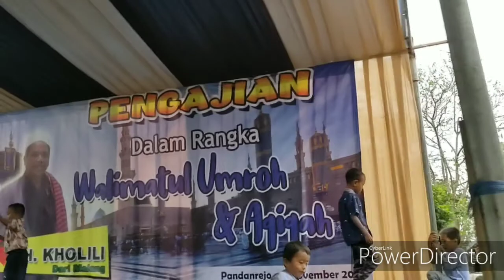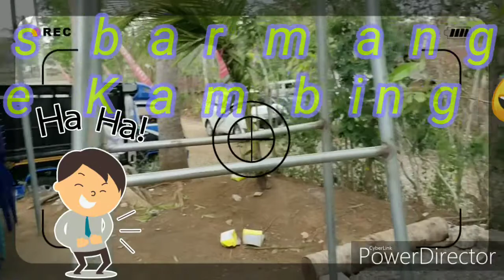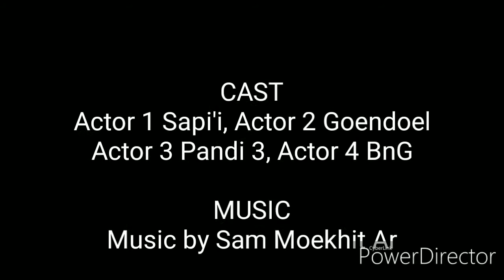Ngamen di desa Bandung Rejo.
Join cooperation BnG Electro Management and GAS Audio Sound System. Lagu hanya sekedar untuk mem viral kan saja. Sound Man by Sam Moekhit Ar. Manager by Mak Didin. Crew by Sapi'i, Goendoel, Pandi. Matur thank you 🤝.